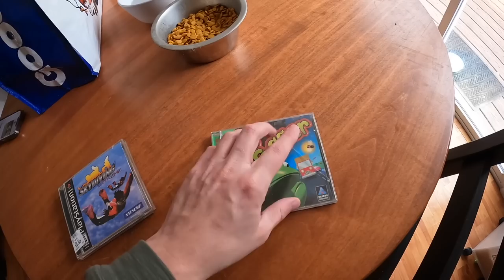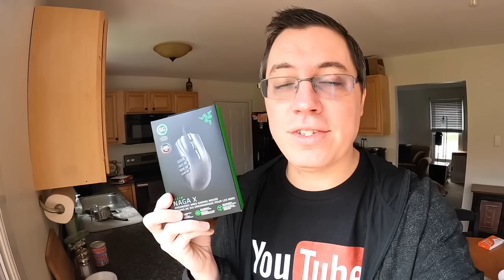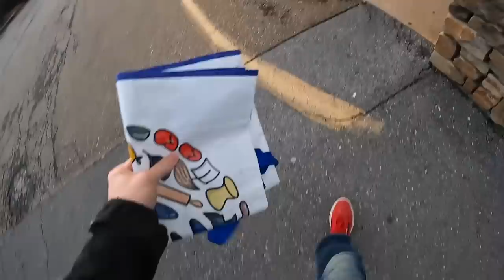WEEKEND WITH HUNTER PANTS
➤ Razer Naga X Gaming Mouse